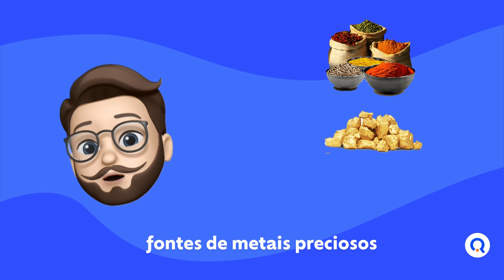A verdade sobre as Expansões Marítimas | Cola aqui - Ep. 03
Com as expansões marítimas, Portugal chegou ao Brasil e precisamos explicar o que rolou de verdade. Bora?